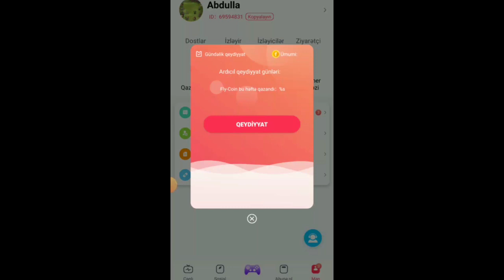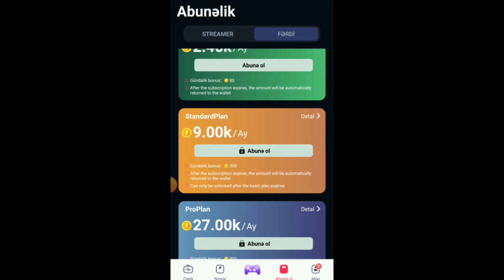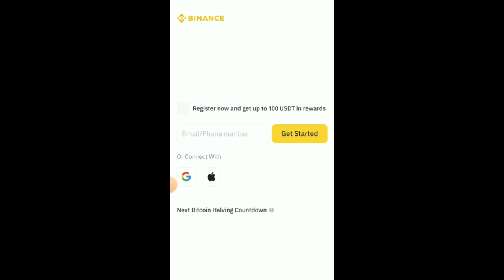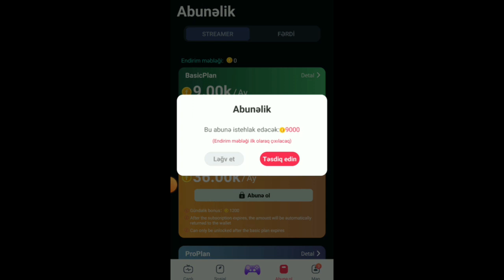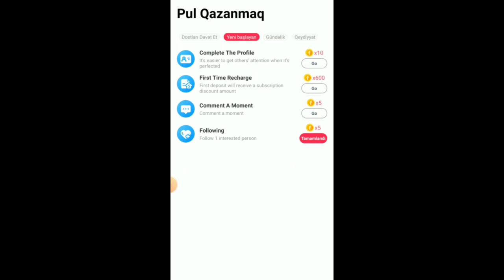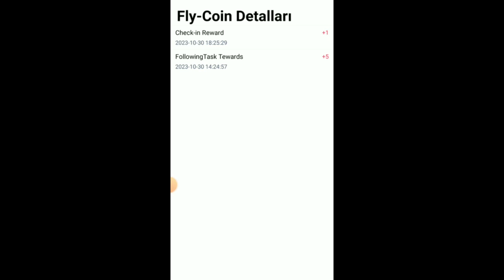FLYME - Ele İndi Gündelik Pul Qazanmağa Başla ! M10 ve Binance Ödeme Eden Şirket !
Məsləhtim ancaq binance ilə trade etməyinizdir . Ən güvənli borsadır !